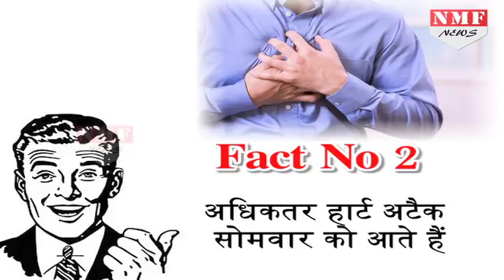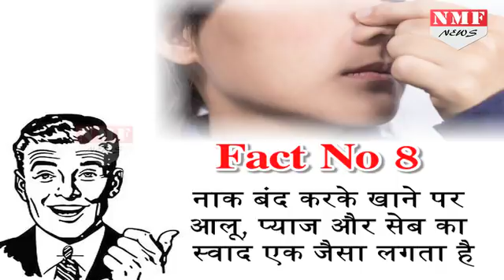इन मजेदार Facts को जानकर आपको आएंगे चक्कर, वाकई बहुत मजेदार हैं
Mind हमेशा ऐसी बातों को याद रखता है जिनमें थोड़ा Twist होता है. आपको लगता होगा कि आप अपने आस-पास की हर चीज के बारे में जानते हैं लेकिन हम आपको 10 ऐसे Facts बता रहे हैं जो आपके दिमाग को पूरी तरह घुमा देंगे.